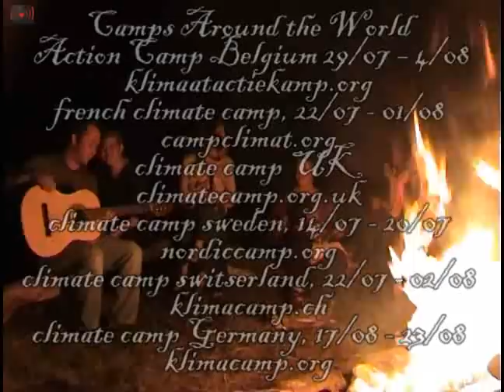Bella Ciao.Climate Action Camp Liege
The song Bella Ciao was sung by the left-wing anti-fascist resistance movement in Italy, a movement by anarchists, communists, socialists and other militant anti-fascist partisans. The author of the lyrics is unknown, and the music seems to come from an earlier folk song sung by riceweeders in the Po Valley. Another interpretation has been given following the discovery in 2006 by Fausto Giovannardi of the CD "Klezmer - Yiddish swing music" including the melody "Koilen" played in 1919 by Mishka Ziganoff.
Alternate translations

Alternate, less literal and more "singable" translation - which also makes explicit some aspects that are left implicit in the Italian text:

    SWEETHEART GOODBYE

    One morning when I awakened
    Oh beauty bye, beauty bye, beauty bye-bye-bye!
    I found invaders all around

    Oh partisan, come take me with you
    Because I feel ready to die

    If I die fighting as a partisan
    You must come and bury me

    Bury me there, up in the mountains
    Shade my grave with a lovely flower

    So all the people who pass that way
    Will say "Oh see that lovely flower! - "

    "Ah that's the flower of the partisan fighter - "
    who died for freedom's sake!"